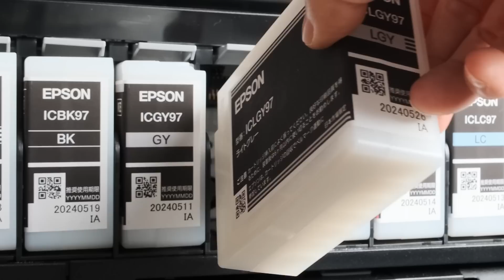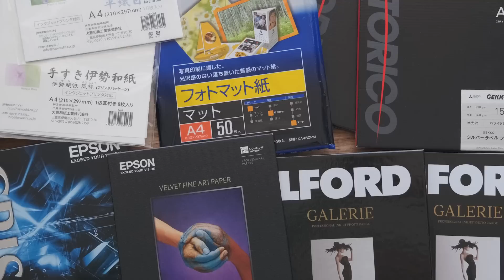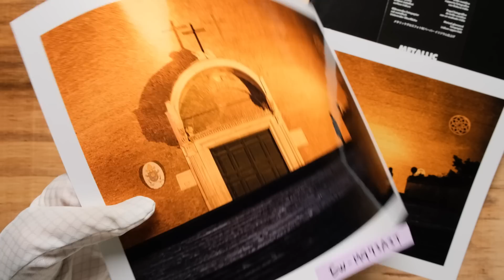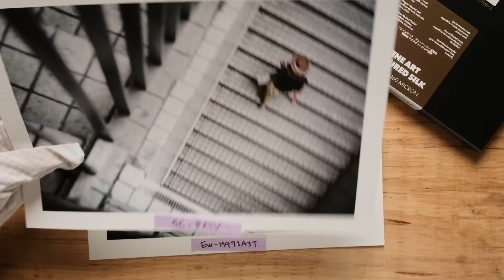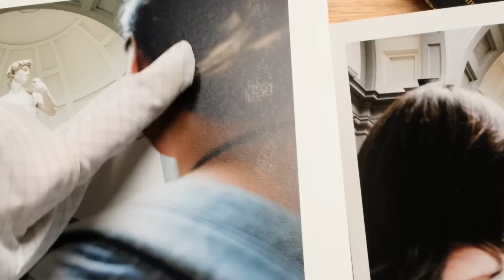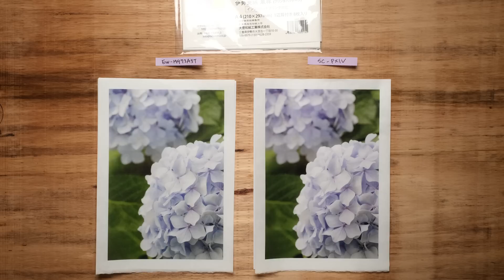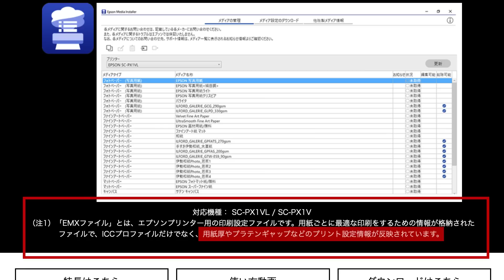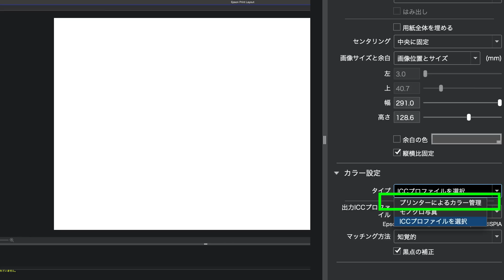【比較決定版】写真プリンター【顔料 v.s. 染料】 エプソン PX-1V 対 EW-M973A3T 顔料 v.s. 染料 【高級紙14種類】でプリント&比較 2023欲しい写真プリンターはコレ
自分が撮った写真をプリントしてみたい、と思っている方必見!! 写真を「作品」へと昇華させるアイテム・写真プリンター二機種を全力比較しています。 プリントすると写真への意識が変わりますよ😉

提供　エプソン販売株式会社

目次
00:00 導入
02:41 プリンターの特徴
08:56 プリント結果比較
30:00 PX-1Vの有利性
34:58 おすすめ機種はどっち?
38:52 PX-1Vを一年使っての経験談

使用した用紙
1. エプソン写真用紙クリスピア〈高光沢〉( 10:27 )
2. ILFORD GALERIE METALLIC GLOSS ( 13:11 )
3. ILFORD GALERIE RASTER SILK ( 15:11 )
4. エプソン写真用紙フォトマット紙 ( 16:24 )
5. エプソン写真用紙VELVET FINE ART PAPER ( 17:04 )
6. ILFORD GALERIE MATT COTTON MEDINA ( 18:31 )
7. ILFORD GALERIE FINE ART TEXTURED SILK ( 19:25 )
8. ILFORD GALERIE TEXTURED COTTON RAG ( 20:21 )
9. PICTORICO PRO デザインペーパープラス ( 21:39 )
10. ILFORD GALERIE GOLD FIBER GLOSS ( 23:06 )
11. ILFORD GALERIE GOLD FIBER PEARL ( 24:16 )
12. PICTORICO GEKKO シルバーラベルプラス ( 25:14 )
13. 伊勢和紙 Photo 平織目 ( 26:03 )
14. 手すき伊勢和紙 斐紙風祥 ( 28:07 )